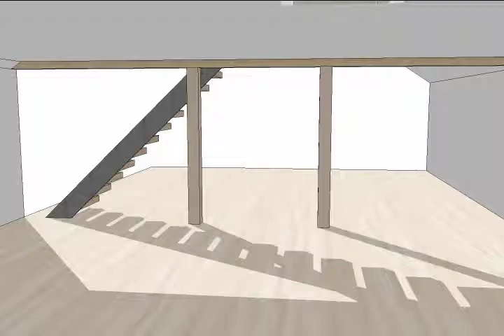Floating staicase in sketchup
This is a design for a floating tread staircase designed as a 3d model in sketchup.  It is one of a few design options that might be installed in a photography studio in Rhode Island.